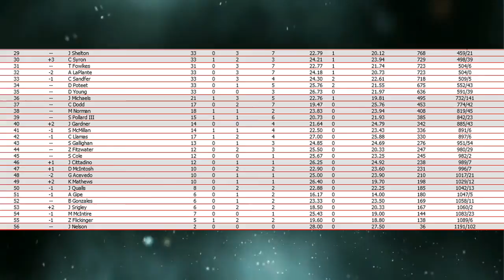//NNSCRA// S1 Hersheys Cup Series- Race 33 (Michigan)